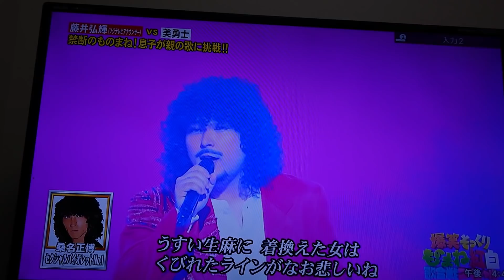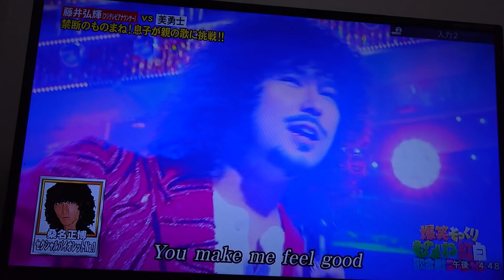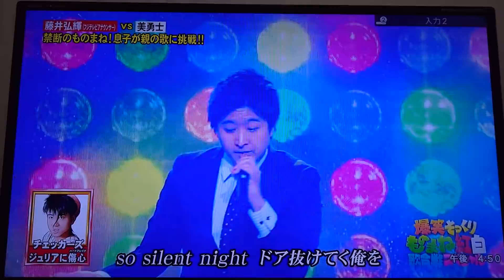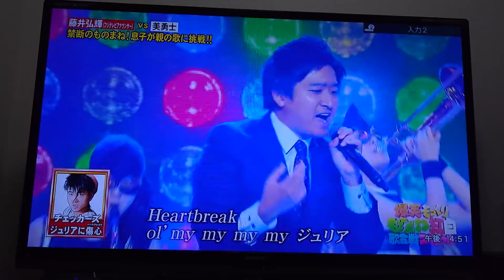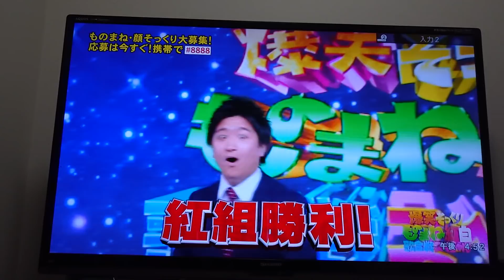息子が親の歌‼️ものまね